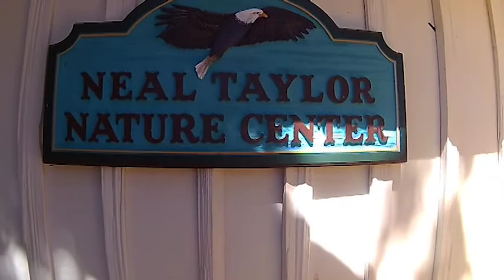2018 Cachuma Lake Camping